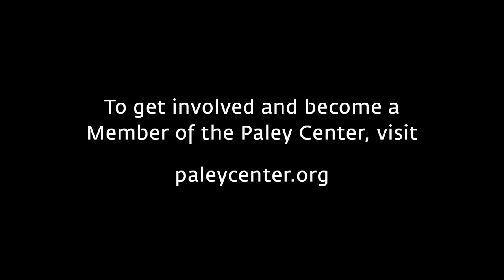She's Making Media: Lily Tomlin - Breaking Barriers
At a Paley Center event on June 4, 2012, Lily Tomlin reflects on the early days of female comedy performers, and tells how it was considered "threatening" for a woman to be funny on TV.